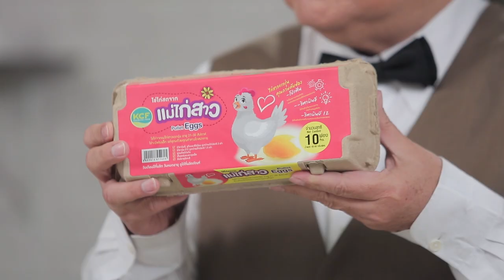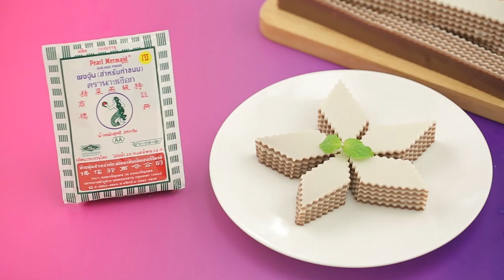รายการ "อดเปรี้ยวกินหวาน" อ.ยิ่งศักดิ์&ครอบครัว ขอเสิร์ฟความอร่อย EP.149 [2/3]